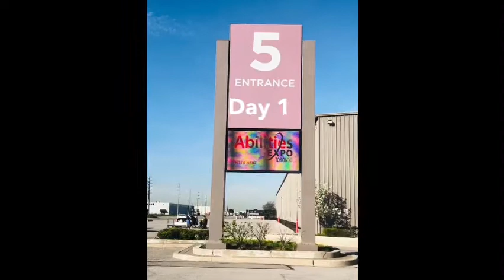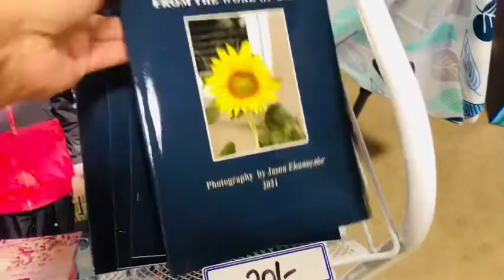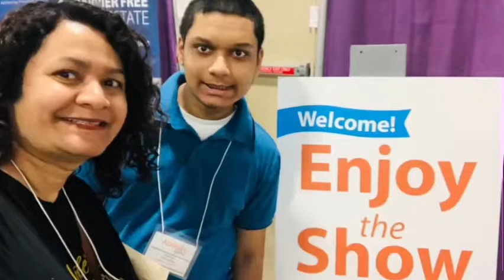Daniel’s First Art Show